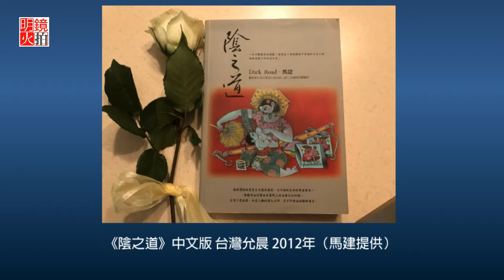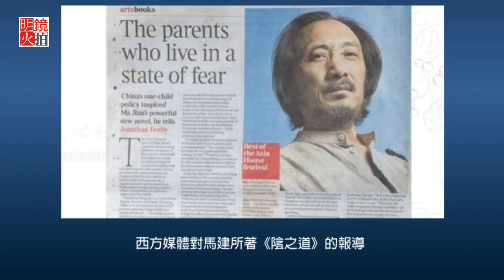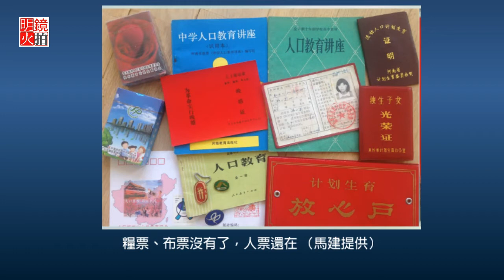《陰之道》：讓我們聽見嬰靈的啜泣（《計劃生育回頭看 》第2期）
《計劃生育回頭看 》第2期節目

時間：紐約時間2017年11月1日下午4點（北京時間11月1凌晨4點）

嘉賓：馬建
主持：依娃